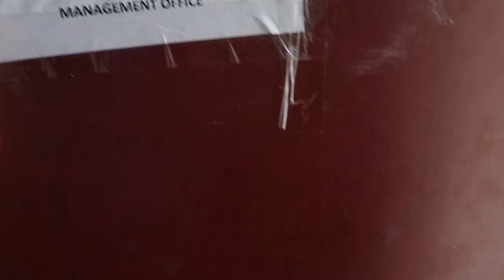New York City is fantastic this time of year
It's my first day in the city in a while.  Join me, as I take a tour of the new Minds office in Brooklyn, New York.